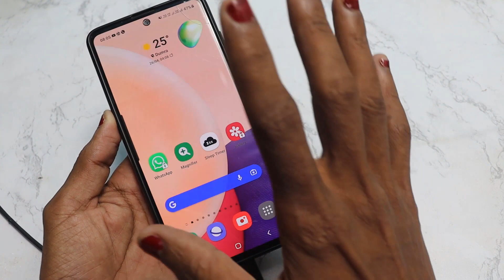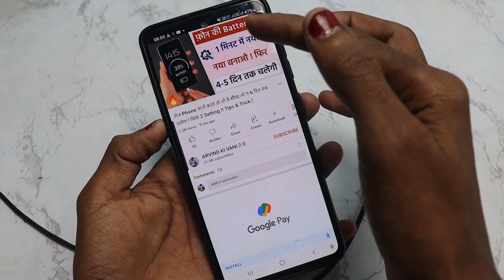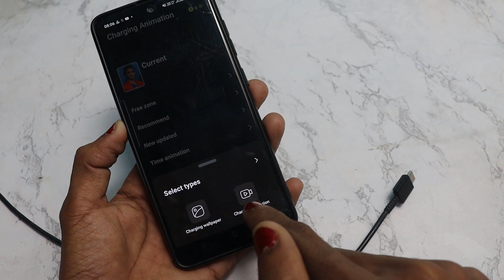फोन रोज चार्ज करते हो तो ये सीखलों खुफिया राज़ सब देखकर चोंक जाएंगे | New Amazing charging trick 2022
Hi friends...
Friends aaj ke video me humne aapko bataye hai ki jab charge me phone ko lagayega to Amazing tricks dekhna ko milega. isliye video last tak dekhna.